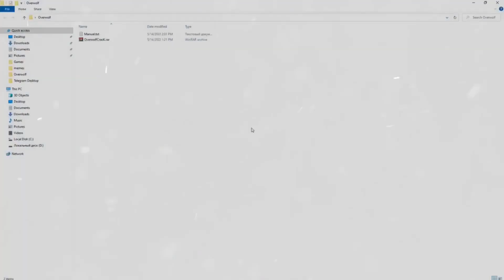Dota 2 Skin Changer 💎 How to Download Dota Mods💎 Undetected 💎 Free Download Skin Changer Dota 2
Disable antivirus before downloading!